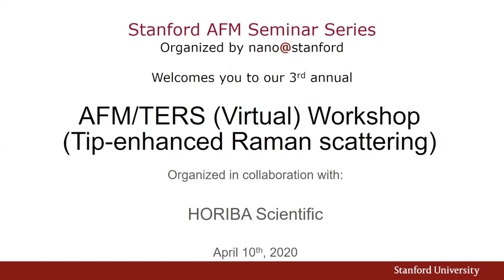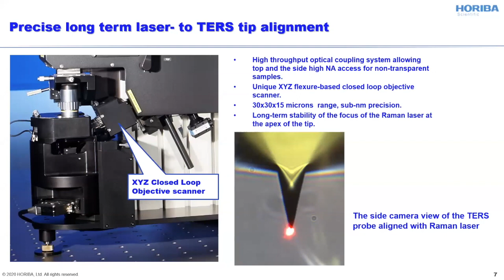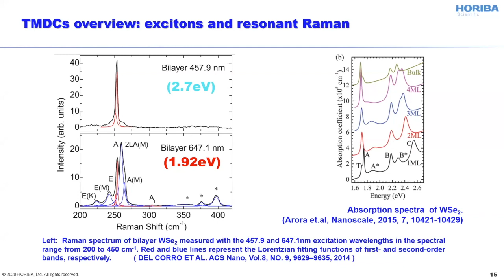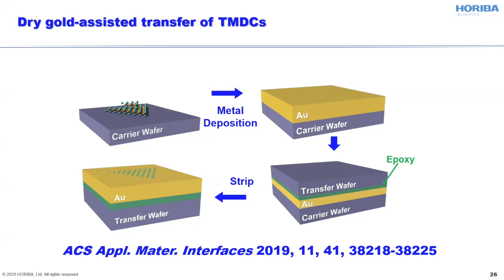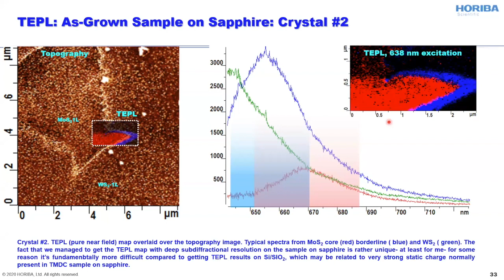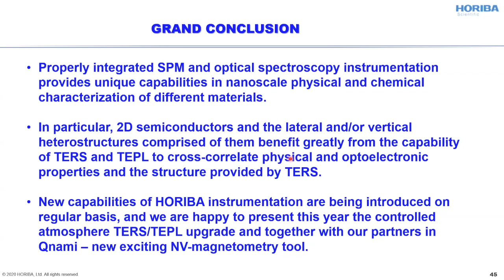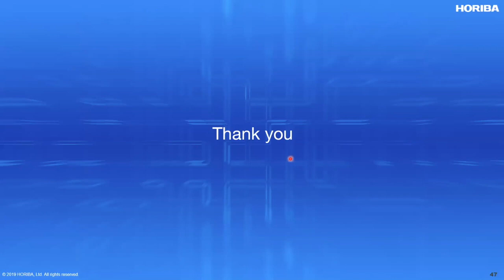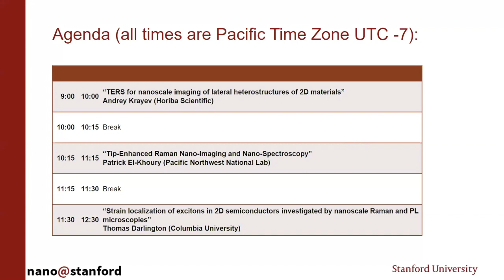TERS for nanoscale imaging of lateral heterostructures of 2D materials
Stanford AFM Seminar Series, organized by nano@stanford and in collaboration with HORIBA Scientific. Webinar recorded April 10, 2020

TERS for nanoscale imaging of lateral heterostructures of 2D materials Andrey Krayev, Horiba Scientific

After a brief introduction to tip enhanced Raman spectroscopy (TERS) technique and instrumentation, I’ll talk about recent advances in the characterization of 2D semiconductors by  TERS and TEPL (tip enhanced photoluminescence); in particular, their lateral and vertical heterostructures.
I’ll demonstrate how a novel, contamination-free technique of dry transfer of 2D semiconductor crystals, grown on Si/SiO2 or sapphire to metallic (gold and silver) substrates, opens new possibilities for nanoscale Raman and PL characterization of lateral and complex vertical/lateral heterostructures. I’ll further demonstrate that comprehensive Raman characterization with several excitation wavelengths, both resonant and below-the-bandgap non-resonant, is crucial in understanding the composition of these heterostructures and the assignment of the observed Raman modes.
Finally, I’ll briefly introduce new TERS instrumentation offered by HORIBA Scientific as well as an exciting new product, ProteusQ, from our partners which implements scanning nitrogen-vacancy magnetometry to enable nanoscale characterization of magnetic materials; not only strong ferromagnetics, but  also antiferromagnetics and other more complex systems with a weak bulk magnetic momentum.